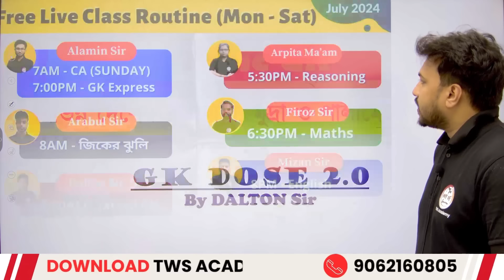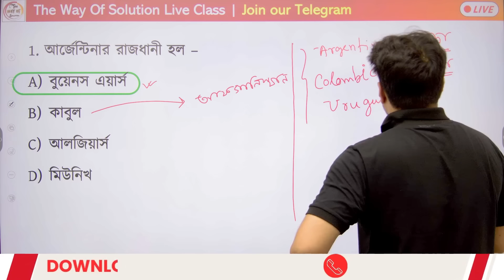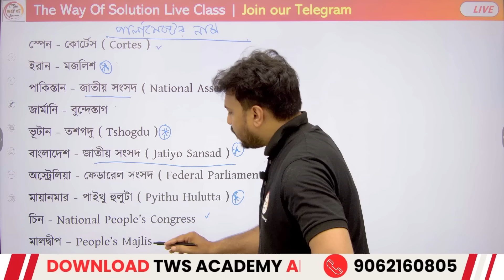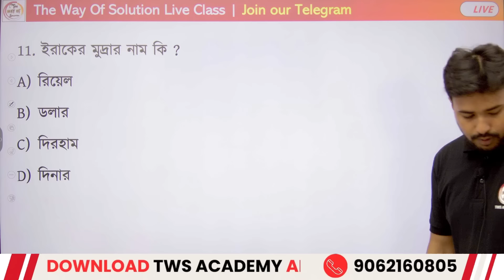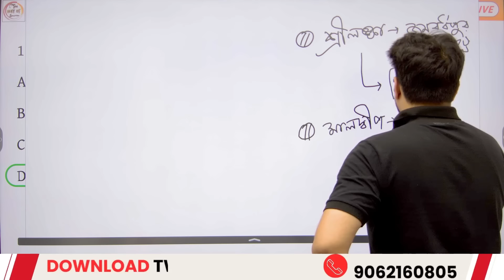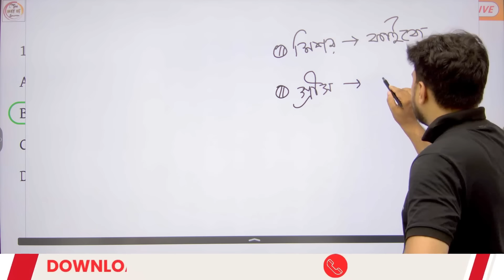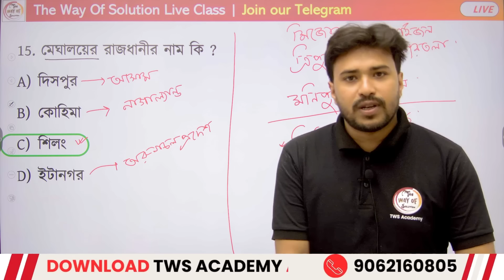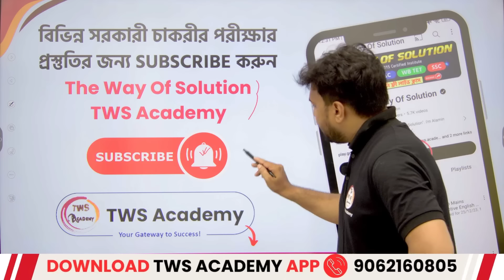🔴বিভিন্ন দেশের রাজধানী, মুদ্রা ও পার্লামেন্টের নাম | Static GK Class | TWS Academy🔥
WBP & KP Exam 2024 | General Knowledge & Awareness | SSC GD GK 2024 | GK Practice Class in Bengali | SSC MTS Bangla GK 2023 | WBP & KP Constable/ Lady Constable 2023 Class | Alamin Rahaman Sir GK Express 2023 | WBP Static GK Class | The Way Of Solution | WBP Live Class | Bengali GK/Current Affairs in Bengali
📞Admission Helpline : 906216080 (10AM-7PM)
SSC GD 2024/WBP 2024 GK Class in Bengali by Alamin Rahaman | WBP Constable/SI GK 2024 | WBP Police Exam 2024 Classes by Alamin Rahaman.